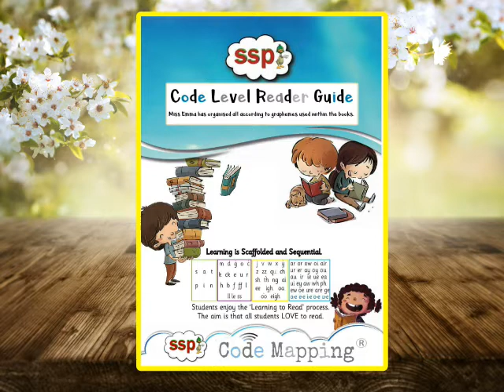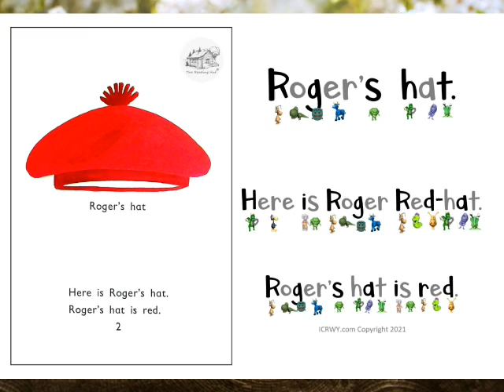1,2,3 and Away! Intro Reader A - Roger Red-hat - SSP I Can Read (ICRWY) app - Lesson 76 with EBook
Introductory Book A - Roger Red-hat  - snippet of a lesson from One, Two, Three and Away!  SSP I Can Read Without You (ICRWY) app - learn to read with Miss Emma. Code Mapping and Monster Mapping (Speech Sound Pictographs) towards Orthographic Mapping.
SpeechSoundPics.com